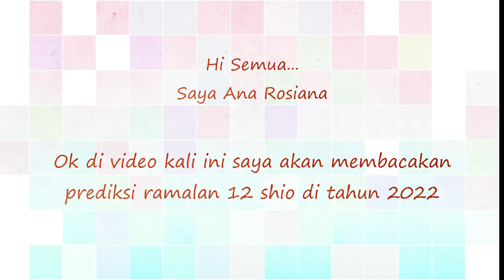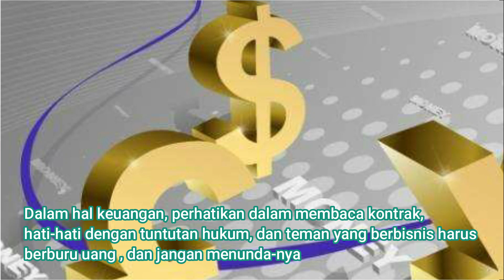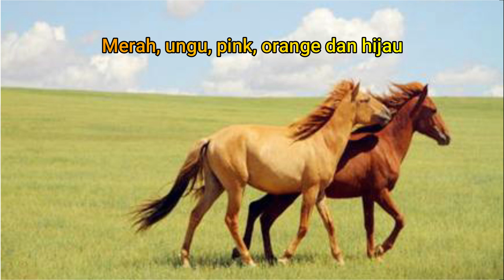RAMALAN SHIO KUDA TAHUN 2022 / RAMALAN 12 SHIO TAHUN 2022 LENGKAP DAN AKURAT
Hai Semua...Nama saya Ana Rosiana. video kali ini saya akan membacakan ramalan 12 shio di tahun 2022 atau ramalan shio kuda tahun 2022. Ramalan shio naga tahun ini mencakup ramalan keberuntungan, keuangan, asmara, karir, kesehatan, warna keberuntungan dan shio penolong.

12 shio
ramalan 12 shio
ramalan shio kuda tahun 2022
shio hoki tahun 2022
shio ciong tahun 2022
shio yang semakin kaya

Perlu di ingat ini hanyalah prediksi ralaman saja, mohon bijak dalam menanggapinya.

Sumber MATERI: 腾讯网
Sumber foto : 百度